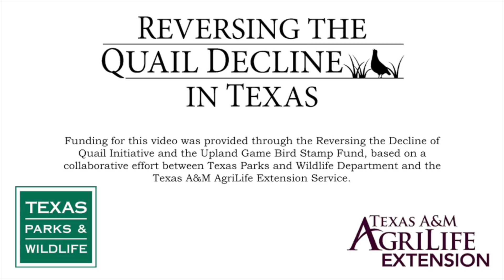Invasive Plants and Quail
Invasive plants are generally bad news for quail--what are some of the top offenders and why don't they work in quail habitat?